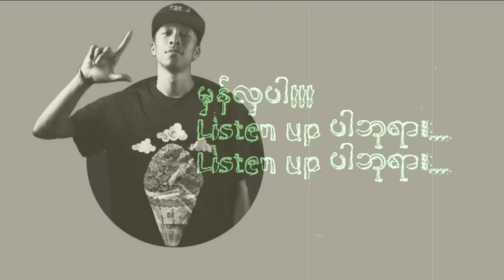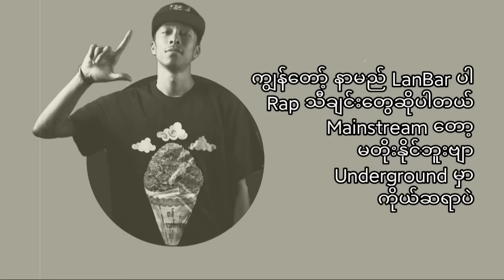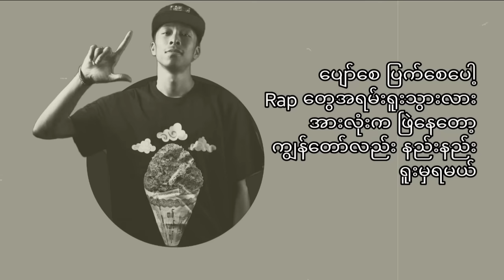ပေါက်ကရလေးဆယ် rap// LanBar